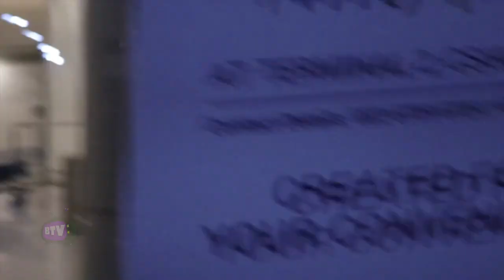Virat Kohli Arrives In Mumbai Amid News of Fans Arrested For Security Breach For Selfie